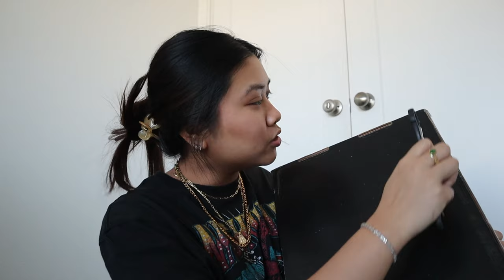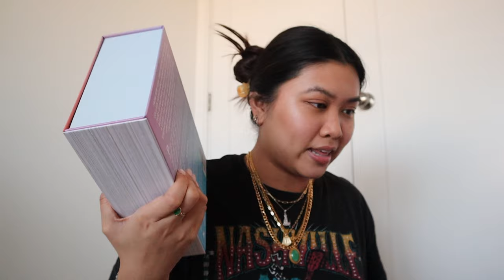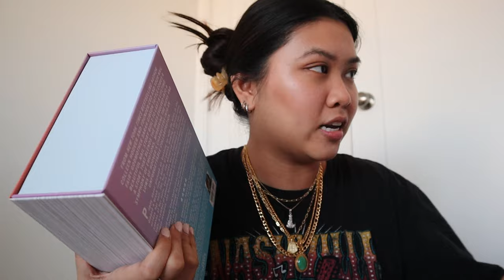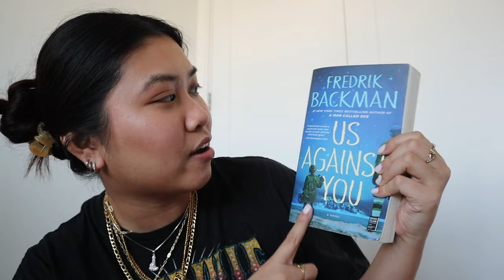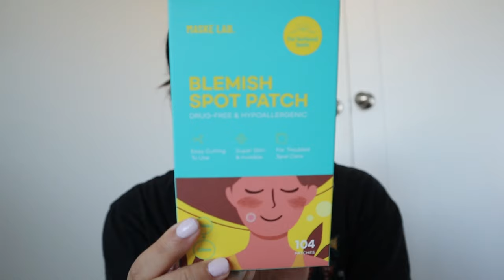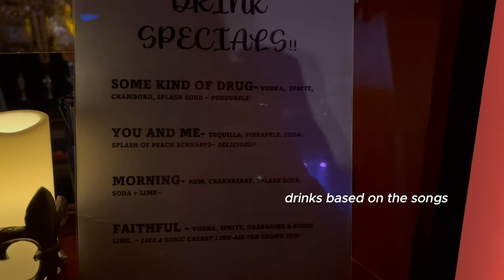SPRING VLOG: shopping haul, Marc E Bassy concert, HULU PR package + books!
happy, happy spring besties. join me on a spring haul and concert vlog! what artist do you really want to see in concert?